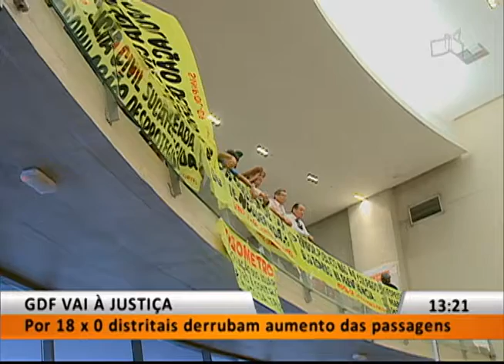JL1 - CLDF DERRUBA AUMENTO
13/01 - Rollemberg amarga a primeira derrota de 2017